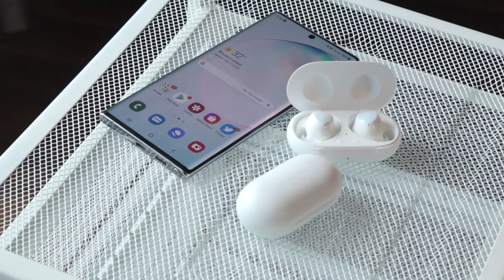Samsung Galaxy Buds+ - Audio Yang Diperkemas (Pandang Pertama)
Bersamaan pelancaran peranti Siri Galaxy S20 dan Z Flip, Samsung turut melancarkan produk TWS iaitu Samsung Galaxy Buds+. Walaupun ianya kelihatan sama seperti setahun lepas, kata samsung ia telah mengolah bunyi yang dihasilkan supaya lebih baik daripada generasi sebelumnya. Sila lihat video penuh untuk ketahui dengan lebih lanjut.